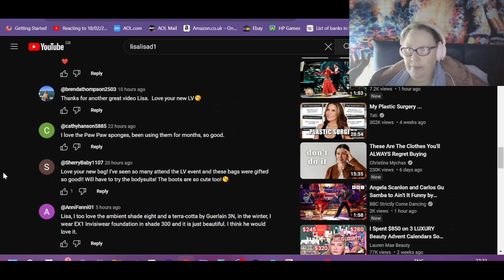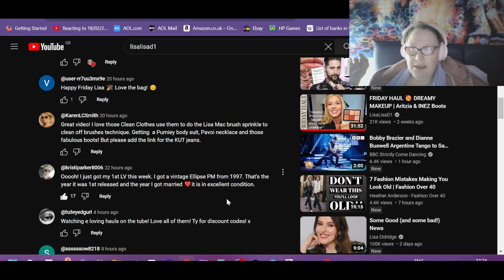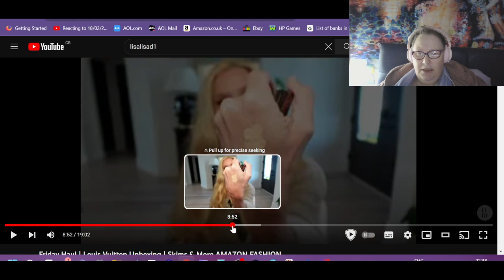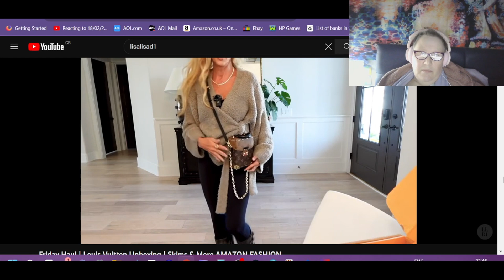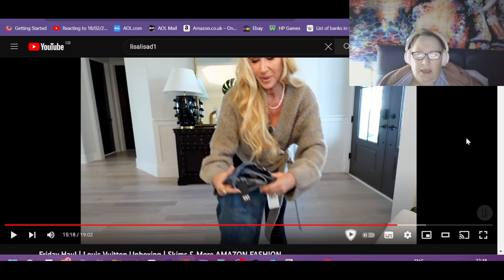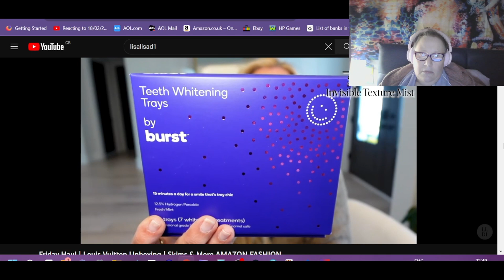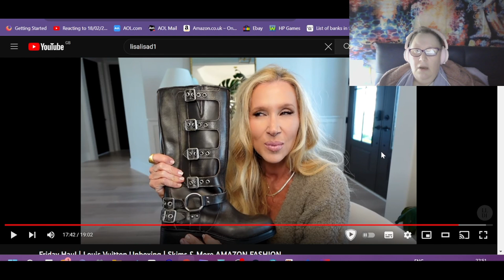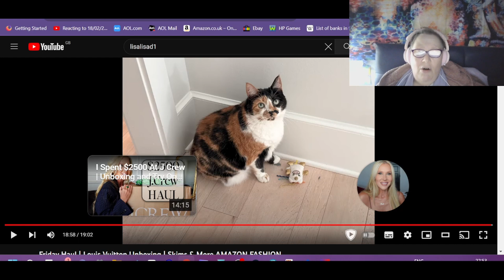Reacting to 03/11/2023 Friday Haul | Louis Vuitton Unboxing | Skims & More AMAZON FASHION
Headphones headband I use
Zipper version of Headphone Headband cover
EarPad covers for headphones
The headphones I use
My favourite bedtime tea
Blue Yeti Mic I use
Glittery Mic cover
Mic arm